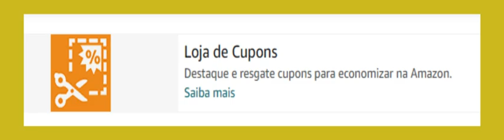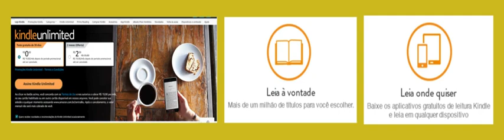Indicando Produtos Amazon Ofertas Incríveis Nas Ofertas do Dia Amazon